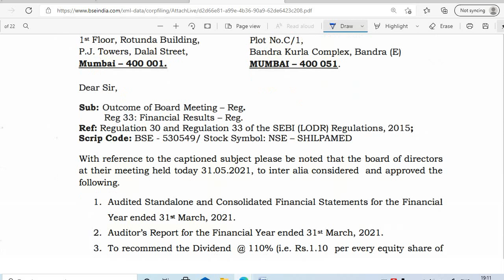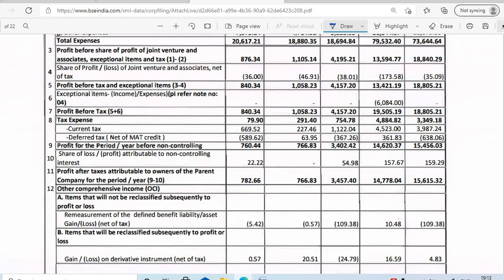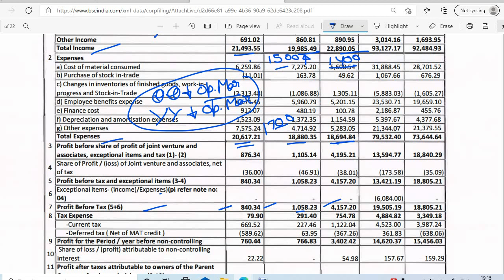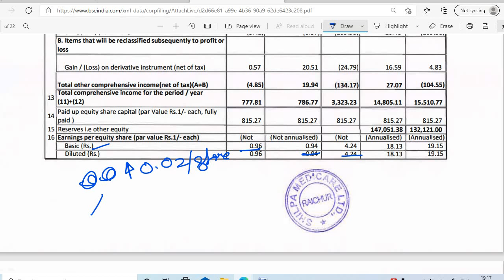SHILPA MEDICARE SHARE Q4 2021 RESULTS || SHILPA MEDICARE SHARE DIVIDEND 2021